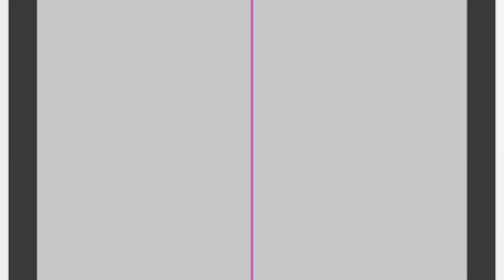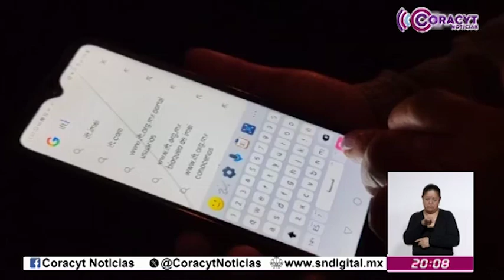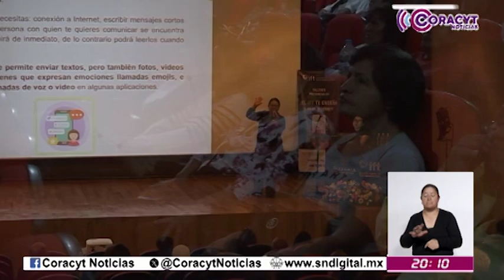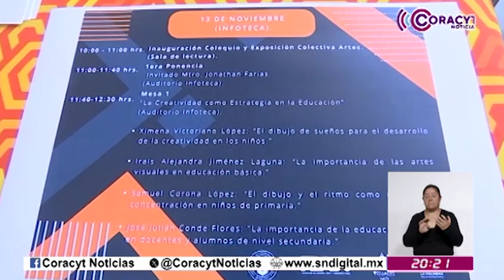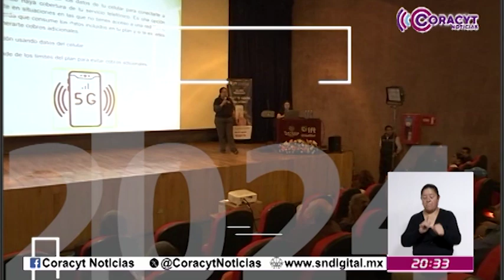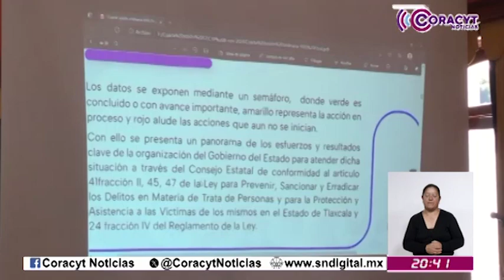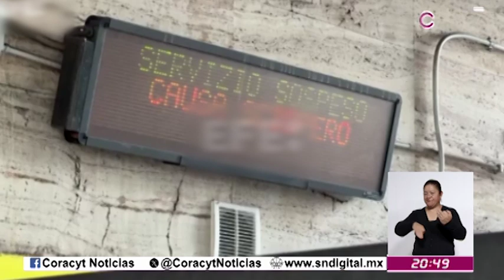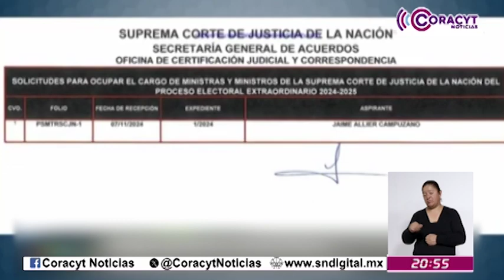Emisión Nocturna 08 de noviembre de 2024